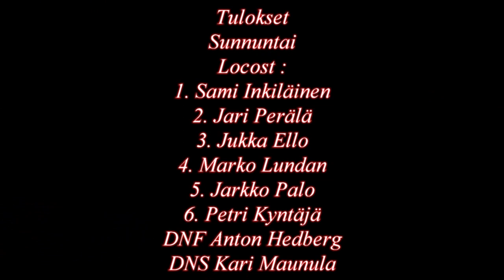Historic Race Botniaring 2022 Subaru Sport, SS1300 ja Locost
Kuvauksia Historic Race Botniaring 2022 Subaru Sport, SS1300 ja Locost kilpailusta. Lauantaina kuvattu kahdella kameralla ja sunnuntaina yhdellä kameralla.